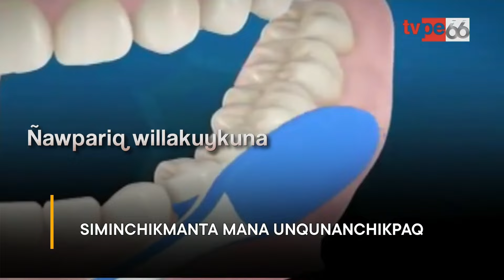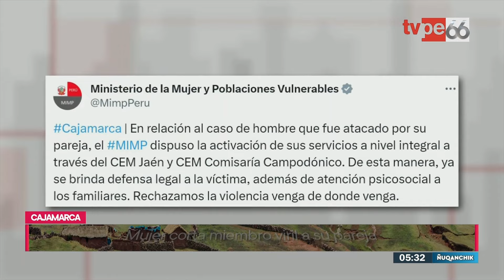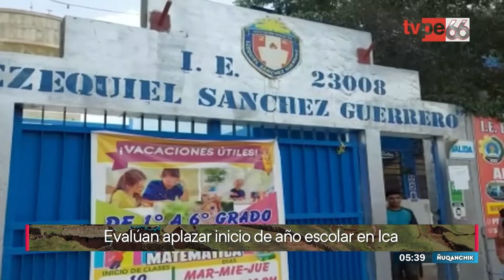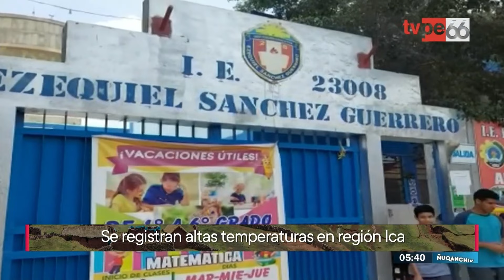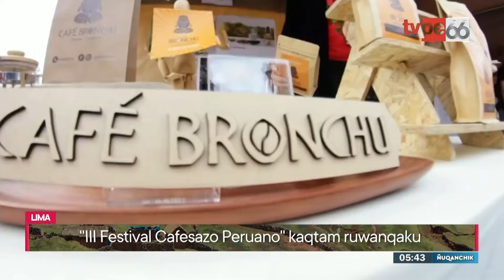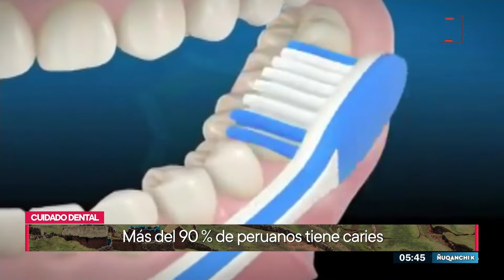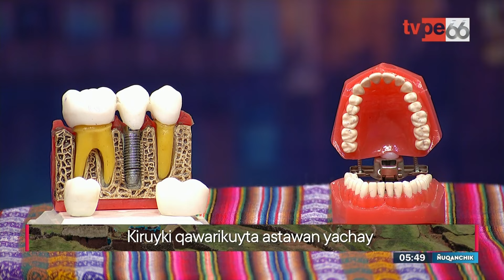Ñuqanchik (13/02/2024) | TVPerú Noticias